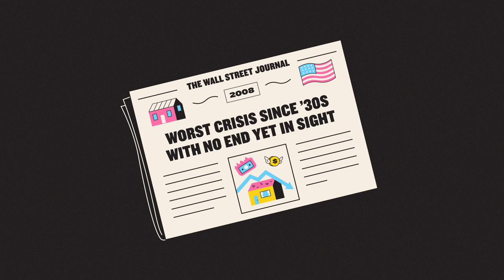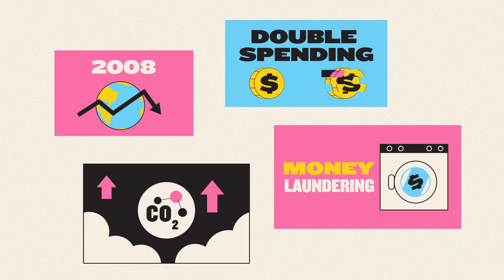Bitcoin: What’s the Buzz About?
For over a decade now, folks have been banging on about Bitcoin – but what exactly is it? And how could it transform our transactions?

Bitcoin first emerged in October 2008, when a whitepaper began circulating online describing a digital cash system that functions without the need for a bank. Instead, it uses blockchain technology: a way of preserving information in a series of publicly shared yet tamper-proof files. Not clued up on blockchain yet? There’s a video for that

Since its debut, the value of Bitcoin has grown enormously: at the time, 10,000 Bitcoin was worth about forty dollars; by November 2021, this had ballooned to almost 650 million dollars! But it hasn’t been smooth sailing, and even stormier seas may lie in wait…

Find out why there’s buzz around Bitcoin in this explainer video from iluli by Mike Lamb – explaining the ideas and innovations changing our lives.

0:00 Introduction
0:42 Cash and card transactions
1:29 The double spending problem
2:16 A finance revolution?
3:12 First Bitcoin transaction
3:32 Problems
4:16 Who’s the mastermind?
4:43 Conclusion